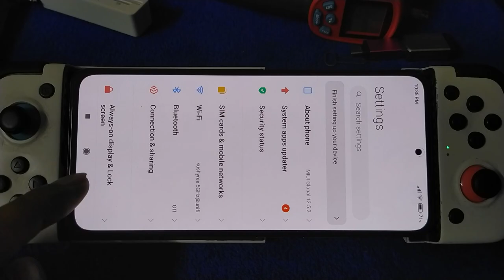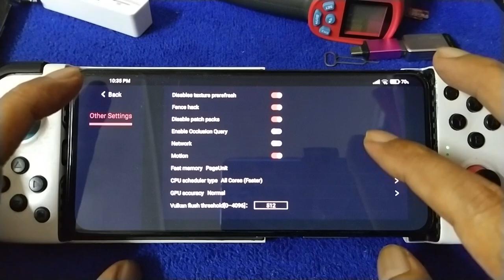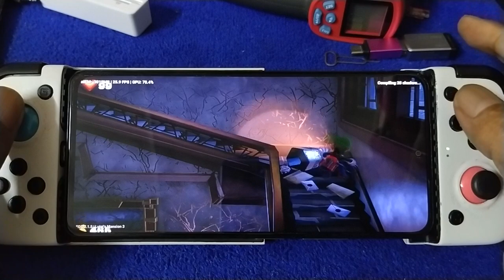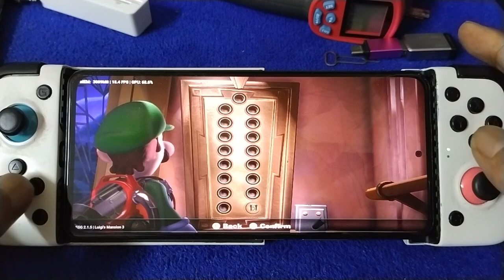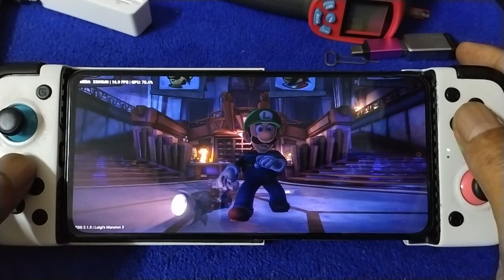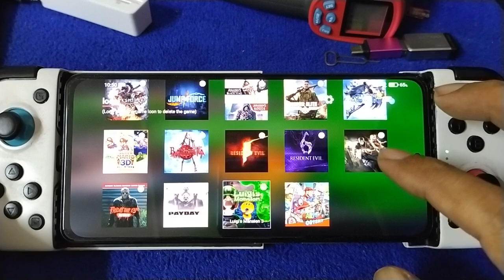Luigi's Mansion 3 using EGG NS V2.1.5 | Poco F3 SD870